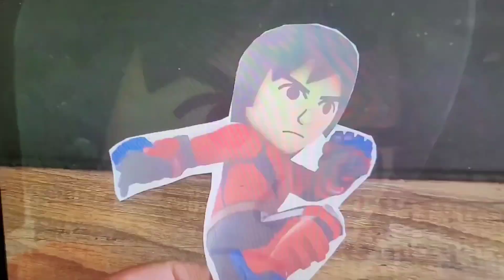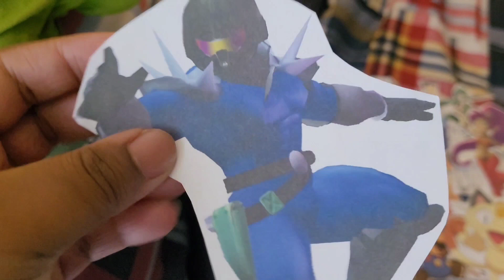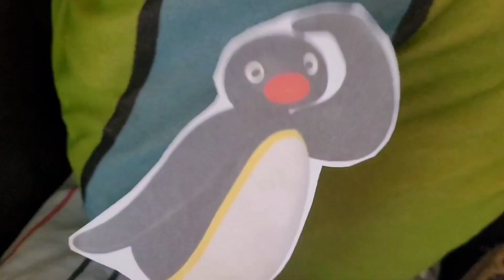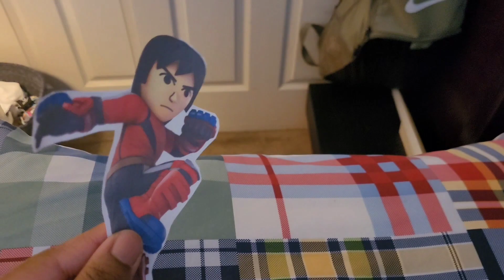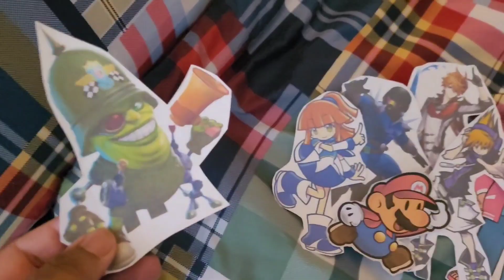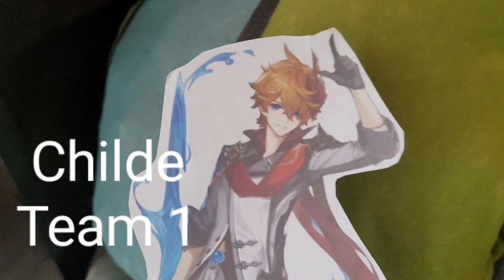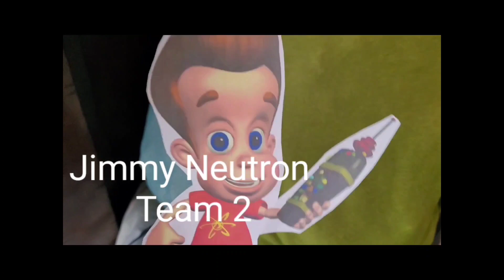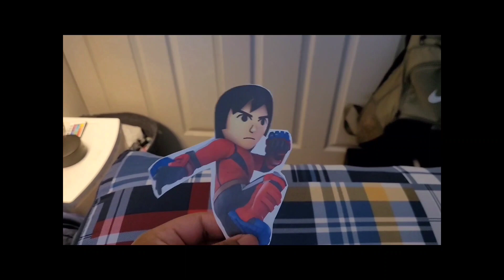Total Drama Paper Cartoon All Stars 2: (S28-E15 & E16)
Chai vs Mach Rider
Opinion on The Finale of the Owl House